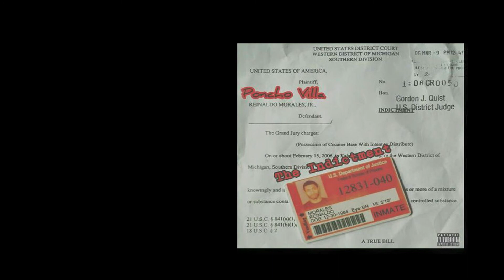INDICTMENT VIDEO PONCHO VILLA (CLEAN VERSION)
Artist name: Poncho Villa
Song title: Indictment
Visuals by: Michael Styles Films
Purchase on iTunes, CD BABY, AMAZON, TUNECORE.